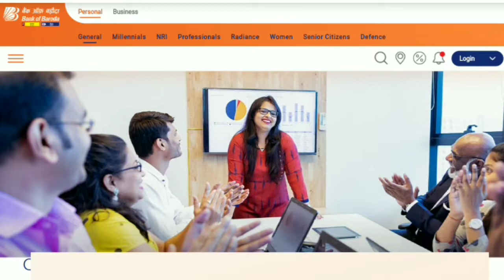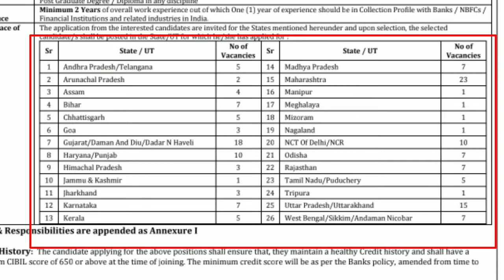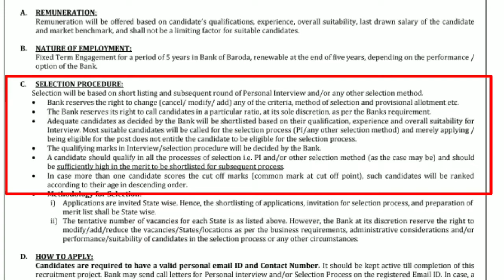Bank Of Baroda recruitment 2022 | এিপুরায় Bank এ লোক নিয়োগ | Tripura Bank recruitment 2022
Hi.WELCOME TO , All Jobs Studio YouTube Channel

w

Thanks All Jobs Studio Youtube Channel Team 🤔🤔🤔🤔🤔🤔🤔❤️❤️❤️❤️❤️❤️

    Think You